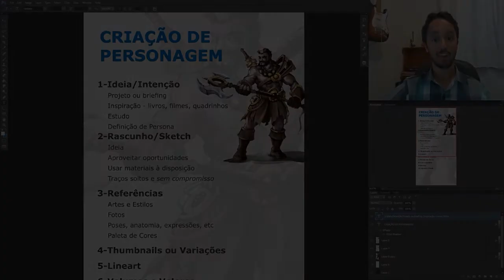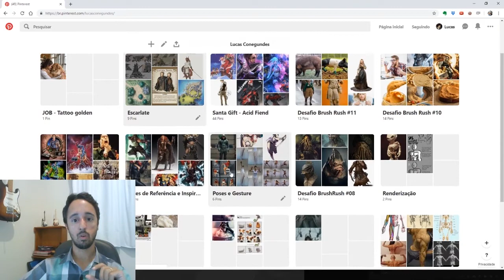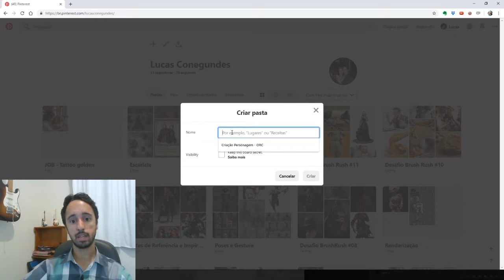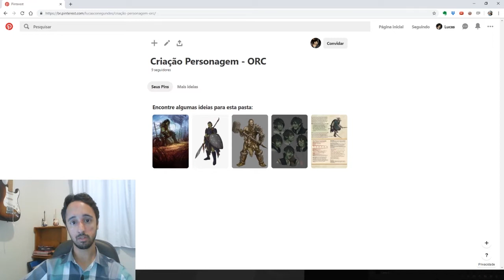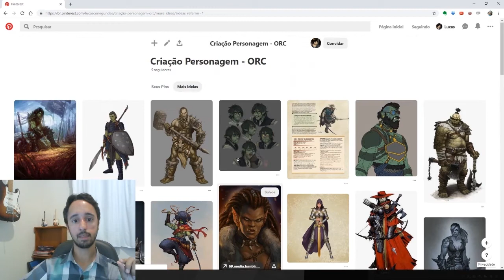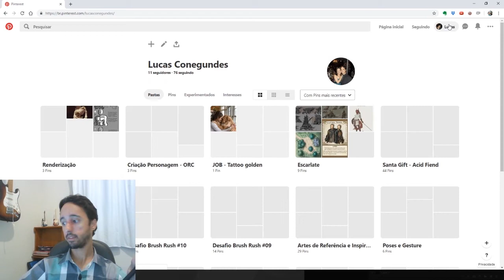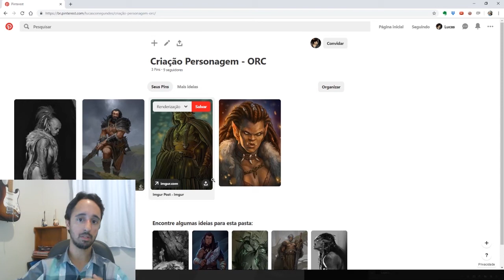Como Escolher IMAGENS para DESENHAR! - Uso de Referências em Desenhos - Parte 2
Olá!

Neste segundo vídeo da série Como Desenhar um Personagem de RPG, eu explico detalhadamente o meu processo de escolha de imagens para referências e o aplicativo que utilizo para organizar as minhas pastas!

Os pontos mais importantes para mim durante este processo são:
✶ Tema ou ideia do desenho
✶ Poses e anatomia
✶ Paleta de cores
✶ Estilo da arte da referência

Neste vídeo eu explico com detalhes cada um desses pontos, e se você aplicar aos seus desenhos tenho certeza de que você dará um salto muito grande na qualidade da sua arte!!

Gostou desse vídeo? Comente abaixo o que você achou das minhas dicas sobre referências e o que mais você quer saber sobre este assunto!

Deixe suas dúvidas nos comentários! Se você curtiu, clique em Gostei e Compartilhe!!

Grande abraço!
Valeu